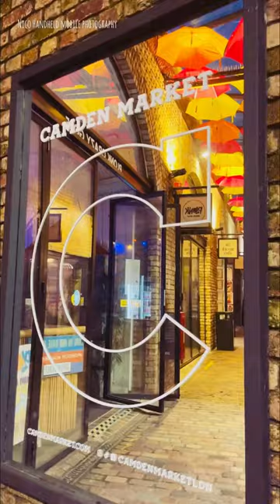#2024 london camdentown camdenmarket umbrella street londonlife art vlog goodfriday easter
The Easter holiday in 2024 is approaching, and Camden Market presents itself as a captivating attraction to explore. Tucked away in an alley behind Camden's renowned market, a delightful canopy of colorful umbrellas adds to its charm, making it a beloved spot for taking pictures.